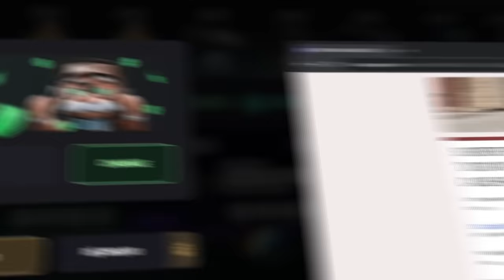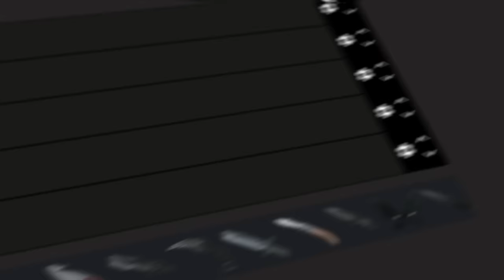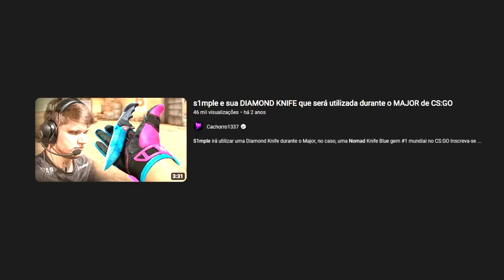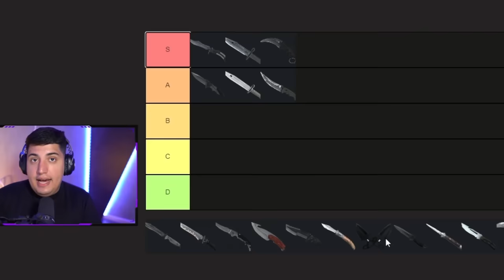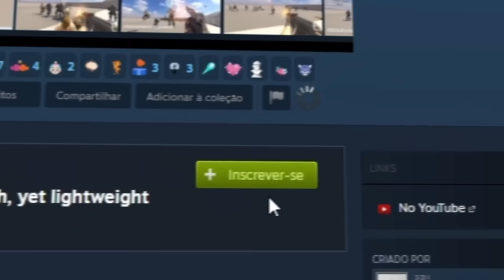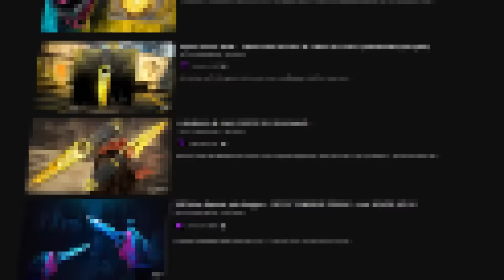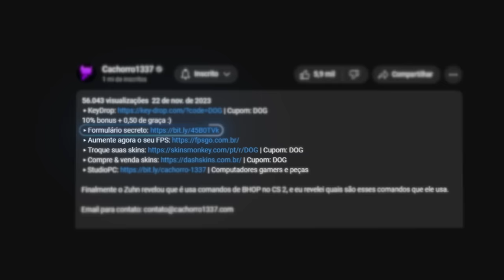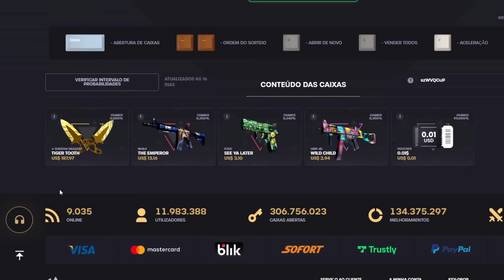RANKEANDO AS FACAS do CS 2... (TIER LIST CS 2 KNIVES)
10% bonus + 0,50 de graça :)

Separei todos as facas do CS 2, e montei o Rank das melhores e piores na minha opinião. Comenta aí embaixo qual seu rank.